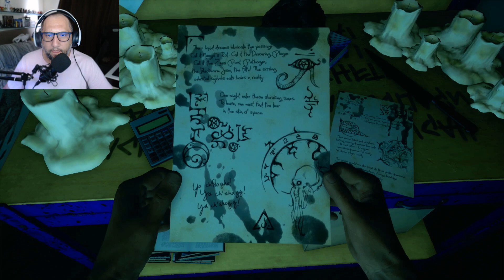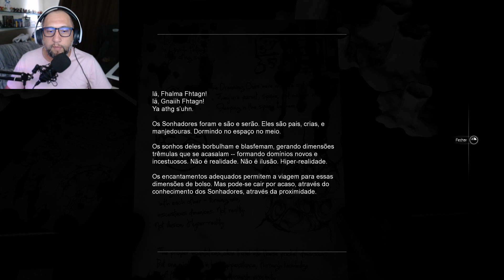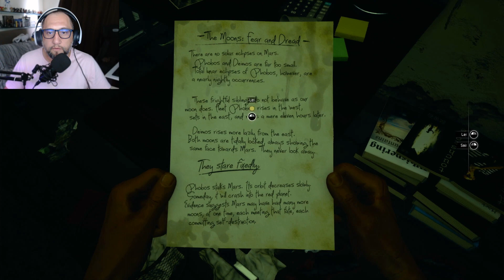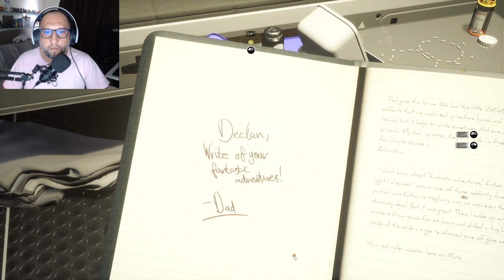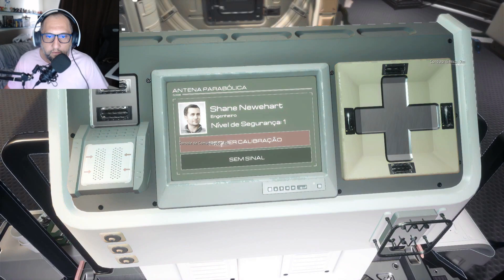MOONS OF MADNESS - #3 - O LIVRO DAS REVELAÇÕES! (PC - LEGENDADO PT-BR)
MOONS OF MADNESS - (PC - LEGENDADO PT-BR)

Moons of Madness é um jogo de terror espacial em primeira pessoa, orientado pela história, no qual a exploração científica de Marte encontra o horror sobrenatural de Lovecraft.

Plataformas: PC

Gêneros: Terror - Horror - Ficção